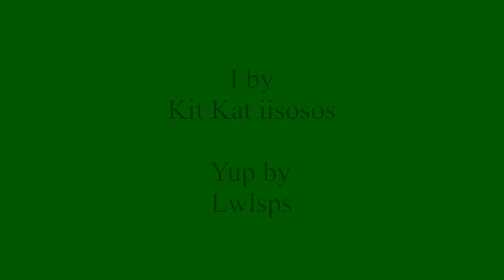February 27, 2022